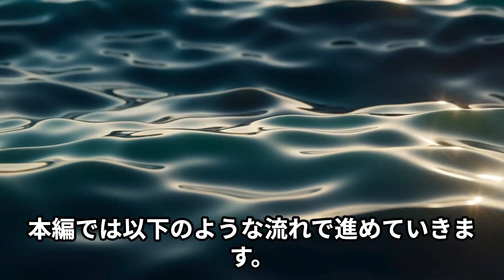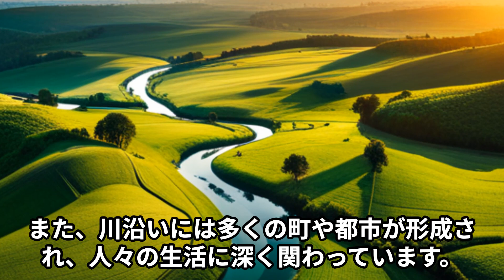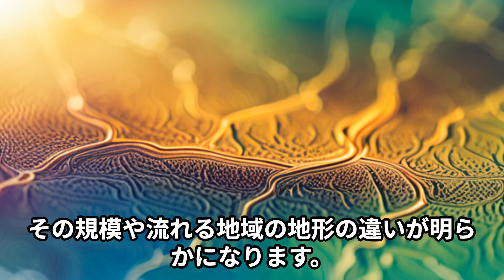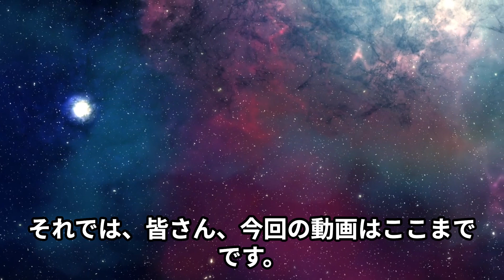【地理解説】日本の自然風貌: 川と平野が紡ぐ地形と海岸の特色